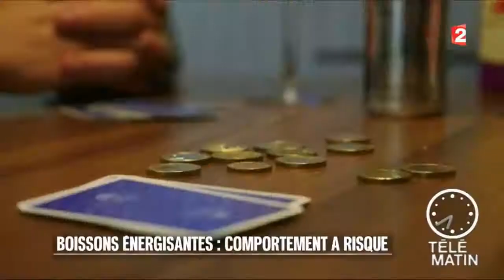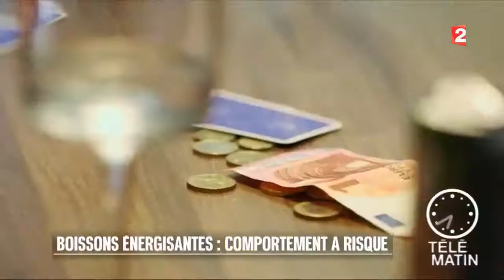L'effet placébo du Red Bull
Pierre Chandon explique les résultats de son étude avec Yann Cornil et Aradhna Krishna montrant que les gens prennent plus de risque et ont davantage confiance en eux quand ils savent qu'ils ont consommé un cocktail Vodka Red Bull, par rapport à d'autres qui ont consommé le même cocktail mais qui ne savaient pas qu'il contenait une boissons énergisante